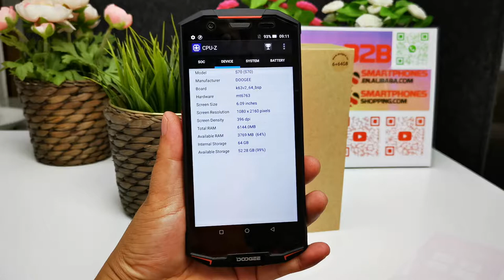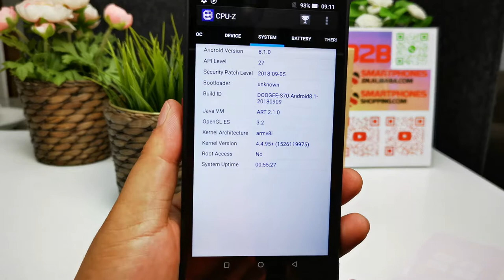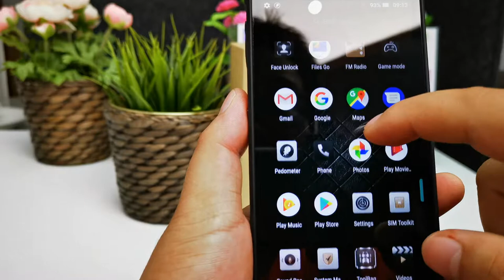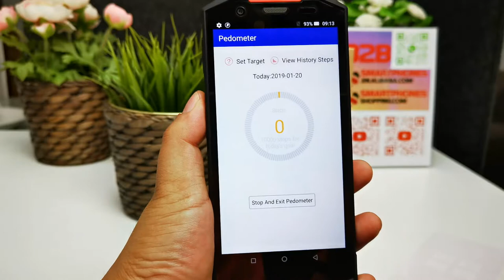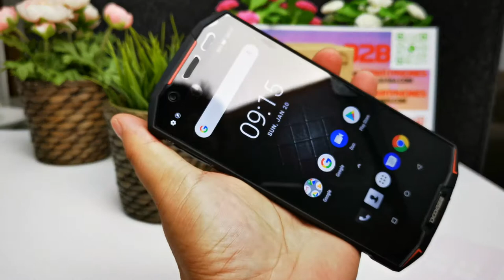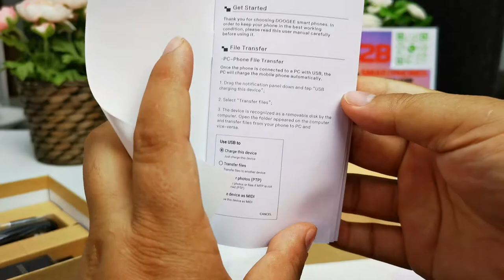REVIEW DOOGEE S70 IP68 Gaming Phone 6GB 64GB follow us in follow us in instagram@smartphonesshopping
💓💓💓WE SPEAK FOR OURSELF ONLY💓💓💓WE MAKE VIDEOS FOR OURSELF ONLY💓💓💓
👉👉👉WE HAVE 10 YEARS EXPERIENCE OF PHONES TRADING AND SENDING BY POST, DHL, FEDEX, UPS AND TNT.
👉👉👉WE INSIST THE COMPETITIVE PRICE SENDING FROM SHENZHEN WAREHOUSE OR HONGKONG WAREHOUSE, GLOBAL DELIVERY!
👆👆👆Main Features of DOOGEE S70 Rugged Gaming Smart Phone!!
Metal Sheet Cooling Module; 70% CPU Cooling Boost Cooling Efficiency;One-Key Game Mode; (Clear Applications; Prohibit Notifications; Reject Calls);SIX-SIDES SHELTER, MORE RUGGED Corner Protection!
5.99 inch FHD+ 2160*1080Pixels 403PPI LG Display 4th Corning Gorilla Supports Gloves Friendly
CPU MTK 6763T Helio Octa Core 2.5GHz
6GB RAM + 64GB ROM Cooling Boost, external memory up to 128GB
5500mAH battery built in, 12V 2A fast charging,wireless charging
Front Camera Samsung 16.0MP f/2.0, rear camera 12.0mp+5.0mp sony IMX363 f/1.8
Dual Nano SIM Card
FDD_LTE B1 B2 B3 B4 B5 B7 B8 B12 B17 B18 B29 B34 B38 B39 B40 B41 CDMA BC0/BC1
GPS AGPS GLONASS NFC OTG
Black Orange Red
Optional Accessory GAMEPAD G1 USD49.99/PC